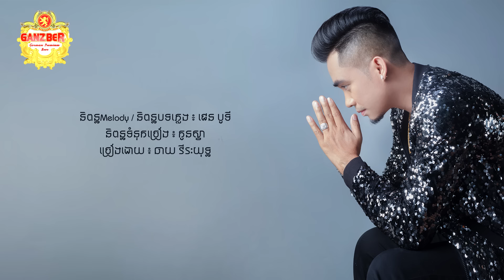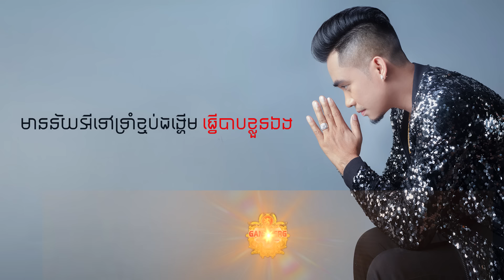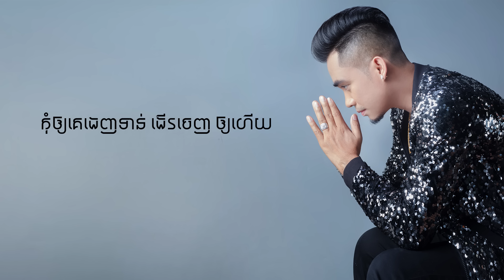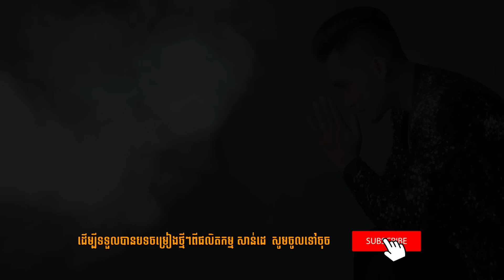មានតែព្រះទើបដឹងយើងឈឺ - ឆាយវីរៈយុទ្ធ (OFFICIAL LYRIC VIDEO)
បទ : មានតែព្រះទើបដឹងយើងឈឺ
និពន្ធទំនុកច្រៀង : កូន ស្វា
និពន្ធបទភ្លេង :​​​ ផេន បូទី
កាត់តរូបភាព: គីម ផល្លី
ច្រៀងដោយ :  ឆាយវីរៈយុទ្ធ
(Full MV) នឹងចេញឆាប់ៗនេះហើយ